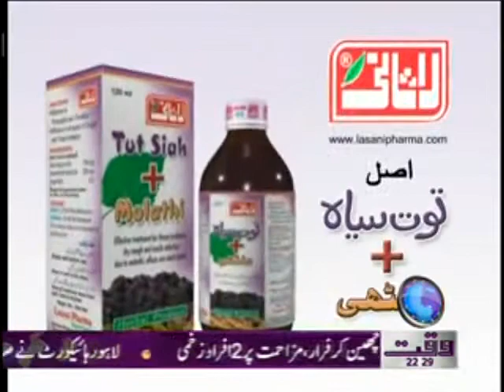Straight Forward (Is Media Becoming Out of Control?) 19 June 2012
Monday to Wednesday Current Pakistan Concerned Hot Issues Talk Show Program Straight Forward Waqt News TV 19 June 2012